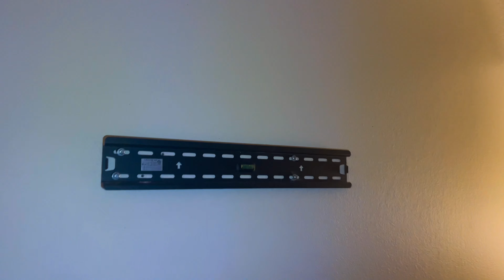Story Time "My Crib Got Robbed and Vandalized"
Follow me on all Social Media Platforms:
Threads: Air2goated
X/Twitter: _justair

You can't help everybody out because they're just going to drag you down with them. Protect yourself and put yourself first at all costs.